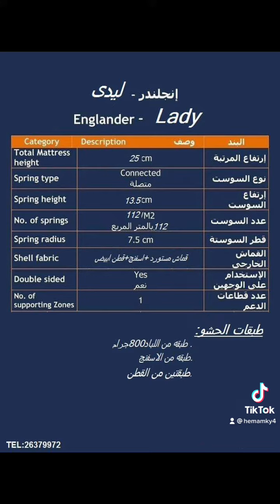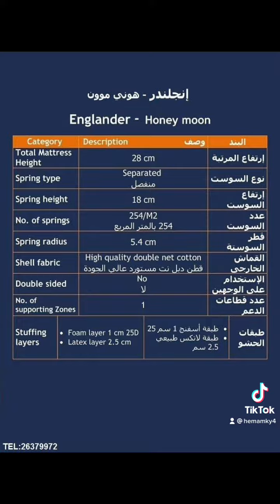مراتب_يانسن_ مراتب_انجلندر افضل_اختيار_مراتب_يانسن شرح_كل_موديلات_مراتب_يانسن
شركة إنجلندر تم تأسيسها سنة 1894 علي يد Max Englander ومن وقتها والشركة بتتطور وبتساهم في تطوير الصناعة دي في العالم.

وإحنا في إنجلندر مصر قررنا نواكب التطور وأنشأنا قسم متخصص و اللي بيدير الصفحة دي وحطينا قدام عنينا أهداف كثيرة بتخدم الصناعة وبتخدم راحتكم وسعادتكم.
- مهمتنا الأساسية إننا نساعدك تختار مرتبتك صح لأن نتيجة التطور في الصناعة الاختيارات قدامك أصبحت كتيرة ومحيرة وليها مرجعية علمية .

- هنساعدك تختار مرتبتك المناسبة ليك ولميزانيتك.
- هنساعدك ونقولك إزاي تحافظ علي مرتبتك وإمتي تكون محتاج إنك تغيرها.
- هنوضحلك الفرق بين التكنولوچيات المختلفة في صناعة المراتب ونتابع معاك تطورها.
- هنشرح حاجات مهمة عن ثقافة النوم وإيه مشاكله والحلول المناسبة ليك.
- من خلالنا هتعرف إزاي تختار المرتبة المناسبة لحياتك الزوجية إنت وشريكك.
- هنقدملك اختيارات متنوعة من الإكسسوارات المخصصة لغرفة نومك.
- ومش ناسيين صحة أولادك والمناسب لنموهم من اليوم الأول لولادتهم.